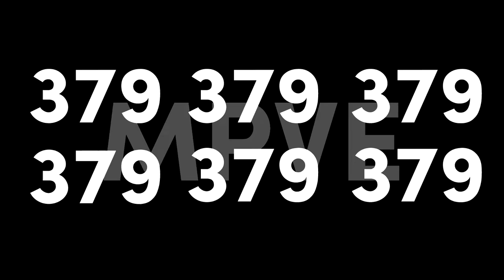MediaPeruvianVideoEditor379 Sofia Pro Logo (Variant 4)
This is Variant 4 or Sofia Pro 4.0 Logo!

Audio: T-Seven - Passion